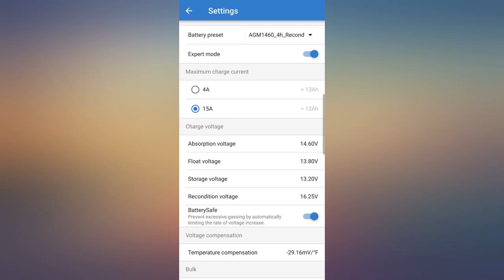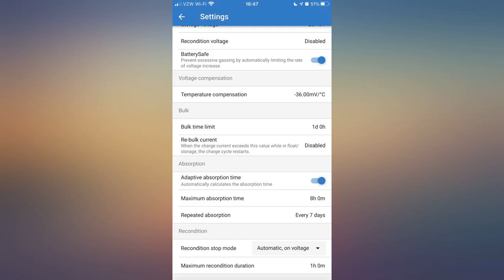Victron Energy Blue Smart IP65 12-Volt 15 amp Battery Charger (Bluetooth) revieww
Victron Energy Blue Smart IP65 12-Volt 15 amp Battery Charger (Bluetooth)

Main Features:
- BLUETOOTH SMART - The Blue Smart IP65 is equipped with built-in Bluetooth, so the status of the charger and the battery can be checked on a smartphone, tablet or laptop. All settings of the charger can be configured with the VictronConnect app.
- BATTERY CHARGED SMARTLY - The seven-step charging algorithm gets the best out of your battery. The charger gives the battery the power it needs, maintains it's health, ensures better performance... and a longer life.
- RECOVERY OF DEEPLY-DISCHARGED 'DEAD' BATTERIES - Unlike other brands, the Blue Smart IP65 Charger will attempt to recharge a deeply-discharged battery by force-feeding it with a low current. Normal charging will then be resumed as soon as there is sufficient voltage across the battery terminals.
- OPTIONAL ACCESSORIES (purchased separately): Fused clamps, Fused M6 eyelets, Extension Cable 2m, Autoplug
- 5 YEAR WARRANTY - The Professional's Choice